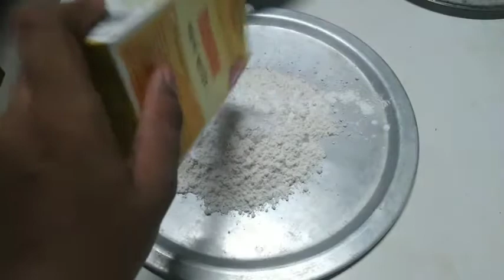KFC CHICKEN 😋😋😋 ARSHU THE VLOGGER EPISODE 38